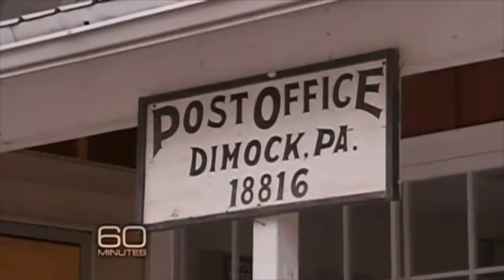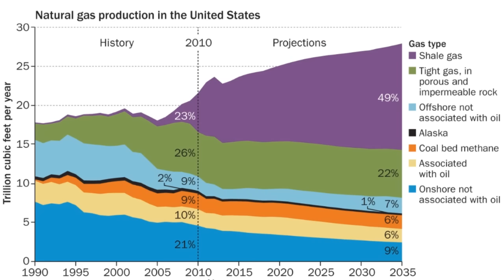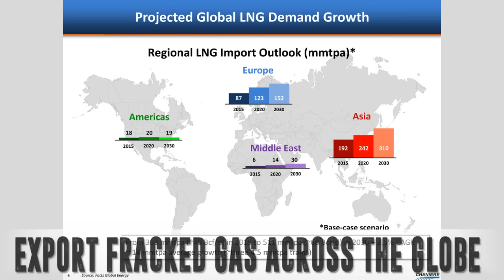Blowout | Who's Next? Preview film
Is the global methane industry the best way to move into an era marked by greenhouse gas driven warming?

The natural gas (methane) industry seems to think so. They're planning to expand world-wide gas markets and fuel the world for decades to come. This is not a bridge to a renewable energy future. This is a plan for fossil fuel dominance.

To feed these gas exports, 3 million horizontal gas wells will need to be drilled and fracked across America. Along with pipelines, compressor stations, dehydration stations and liquefied natural gas (lng) export to bring that fracked gas to market.

These facilities will be placed near where people live, work and play. What should neighbors expect when fracked gas moves in next door? Recent history has given us a record and it's not good.

Blowout: Who's Next takes us inside three cases of gas industry  related contamination. The facts told by harmed resident are chilling. A pattern of deceit and deception emerges, as the gas related companies involved work to deny their victims justice.
Fracked gas, it turns out, is often not a good neighbor.

Blowout: Who's Next release date: April 1 2017

By AK Productions.tv